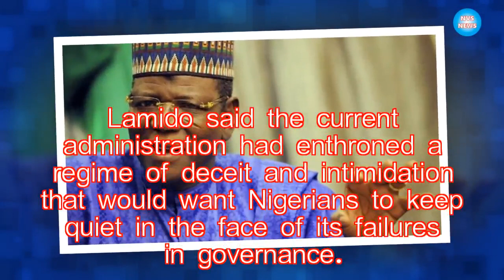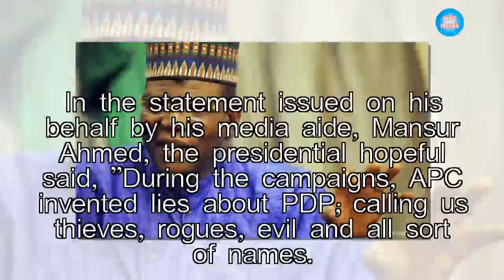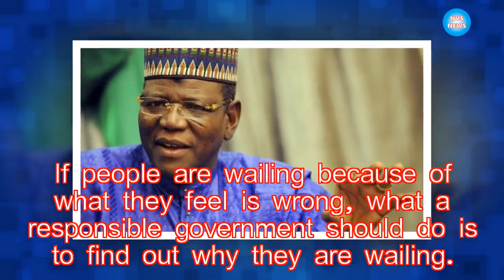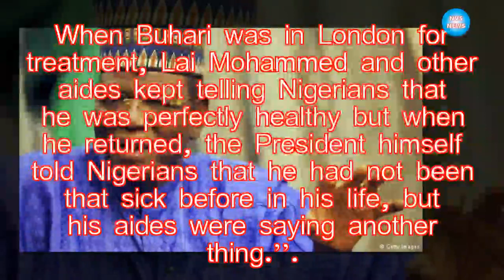2019: Buhari running government of lies – Lamido|NVS News|News Entertaiment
The Peoples Democratic Party, PDP, 2019 presidential hopeful, Alhaji Sule Lamido has fired back at the presidency for saying he is morally and intellectual

►Link G+: